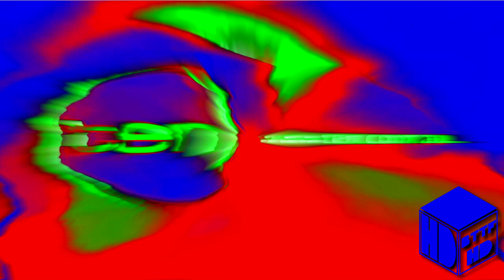Channel Ten Production Closer 2001 [Sponsored by Preview 2 Effects]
Requested by InfiniteMediaChronologies135/IVE135 HD